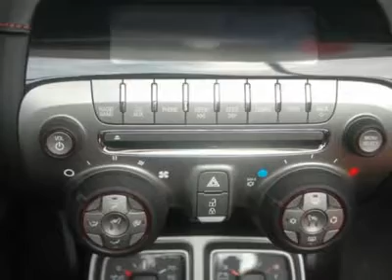2012 CHEVROLET CAMARO Burlington, NJ 109612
2012 CHEVROLET CAMARO Burlington, NJ
Stock# 109612

Burlington Chevy (BurlingtonChevyNEW)
105 East Route 130 South

Don't miss this 2012 Chevrolet Camaro. It's equipped with Manual transmission and features a Black exterior. With 12 miles, you'll want to take this car home. Make a great choice today.